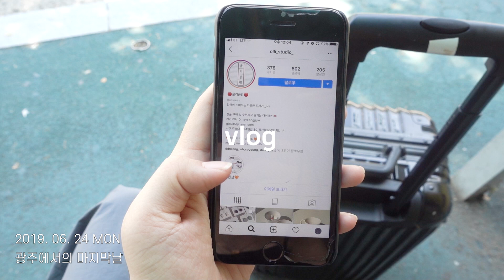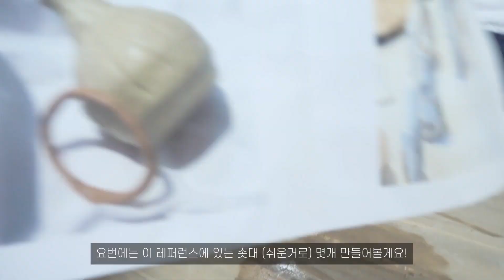올리공방에서의 도자공예체험⚱그리고 현실 복귀,,,🍂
※ 해상도 1080p로 맞춰주세요!※

안녕하세요🙌
너무 업로드가 늦었습니다ㅠ6월에 다녀온 광주인데 이제서야 2편을 올리네요🙏🏻
이번 편에서는 친구가 요번에 광주에서 오픈한 도자공방에서의 영상을 담았어요!
갖고싶었지만 파는 곳을 찾기 힘들었던 촛대와 오브제도 만들고
식사할때 쓸 그릇과 예쁜 접시도 만들었답니다~~

멀리서 와서 하고싶은거 다 할 수있게 친구찬스 쓰게 해준 우리 올리공방 사장님, 인턴분 정말정말 감사합니다💜🙏🏻

아직 받아보진 못했지만 굉장히 멋질 것 같아요!!✨👀

이번 영상도 재미있게 감상해주세요!